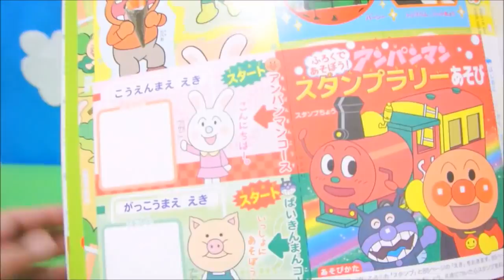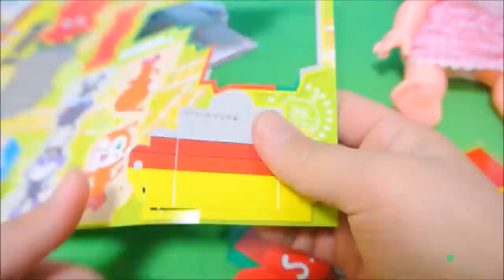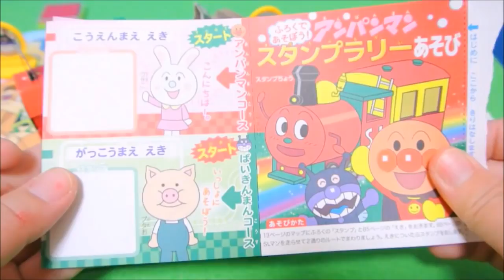めばえ3月号 付録特典 開封動画 アンパンマンスタンプラリーあそび ＳＬマン メルちゃん アニメ おもちゃ♡みーたんおねえさん♡